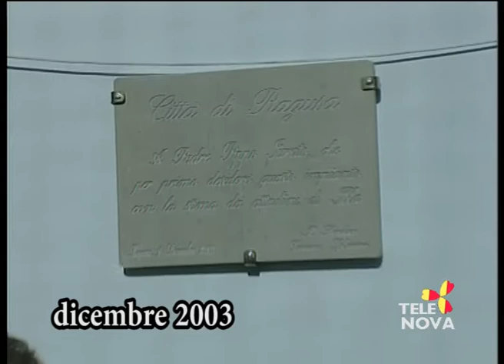Come Eravamo by Tele Nova Ragusa puntata 1621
Come Eravamo su Tele Nova Ragusa puntata 1621, contiene:
estate 2003 intervista a Rosario Digrandi sul venticinquennale dell'Avis di Ragusa, si vedono, tra gli altri, Gianni Cilia, Vittorio Schininà, Franco Portelli, Alessandro Bongiorno, Michelangelo Barbagallo; settembre 2003 immagini consiglio comunale di Ragusa con Giovanna Dipaola, Gianni Carfì, Nicotera,
Enza Iozzia, Salvatore Fidone, Maria Grazia Iacono, Santi Distefano, Bruna Fiore, Pippo Cerruto, Laura Massari, Enzo Pelligra, Titì La Rosa, Francesco Pioggia, Corrado Arezzo, Salvatore Criscione, Peppino Arezzo, Mariuccia Cascone, Vito Frisina, Alessandro Tumino, Peppe Calabrese, Gianni Lauretta,
Salvatore Martorana, Giorgio Massari, Maria Malfa,  Rosario Burgio, Gina Vaccaro, Salvatore Occhipinti, Alessandra Failla, Angelino Schembri; novembre 2003 partenza da Piazza Libertà anziani del centro Diurno
per gita organizzata dal Comune con Francesco Vitale; immagini conferenza stampa on. Innocenzo Leontini con Salvatore Moltisanti, Lina Carpinteri, Caterina Gurrieri, Saverio Terranova, Giorgio Ruta; intervista a Franco Cilia; interviste a Ciccio Barone, Angelo Boccadifuoco, Giovanni Mauro e immagini
convegno con Mario Cutello, Roberta Roccella, Salvatore Nasello, Carmela Maggiore, Emanuele Campo, Franco Antoci, Nello Dipasquale, Peppe Calabrese, Riccardo Russo, Laura Massari, Enzo Pelligra,
Francesco Pioggia, Titì La Rosa, Venerina Padua, Bartolomeo Falla, Salvatore Occhipinti, Tonino Solarino, Giovanni Occhipnti, Arezzi; intervista a Giorgio Spadaro, preside Ipsia; immagini e interviste inaugurazione campetto di Santa Maria La Nova a Ragusa Ibla, intitolato a padre Pippo
Iurato, con Carmela Maggiore, Tonino Solarino, Carfì, Alessandro Bongiorno, Giuseppe Cabibbo.